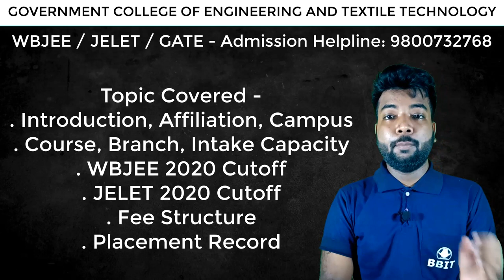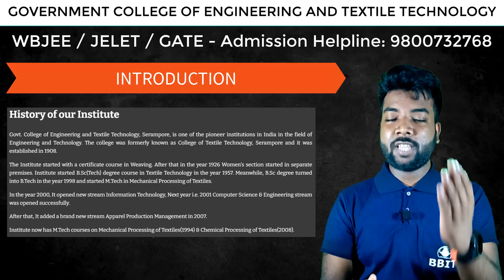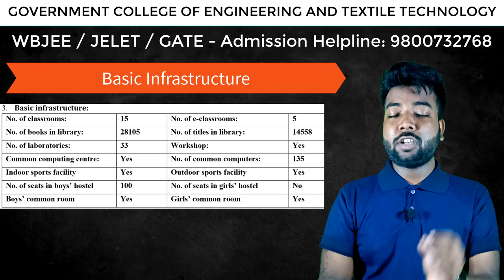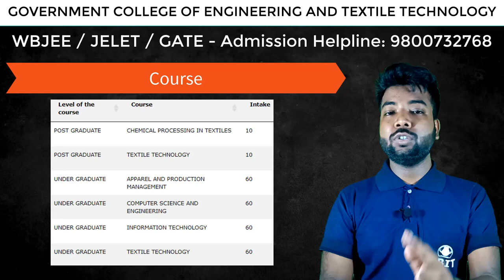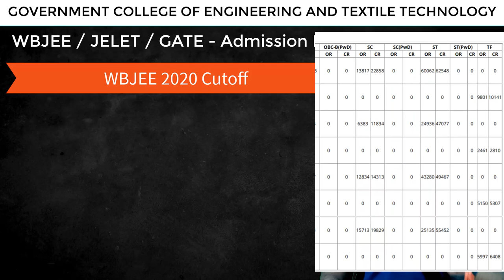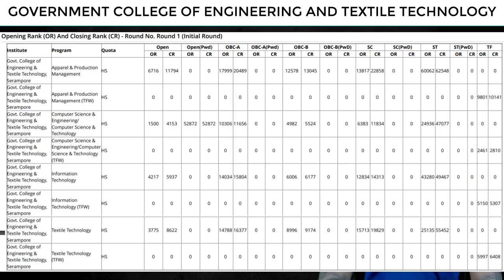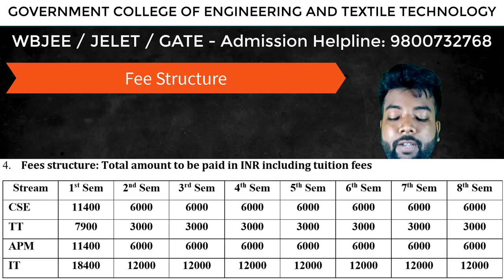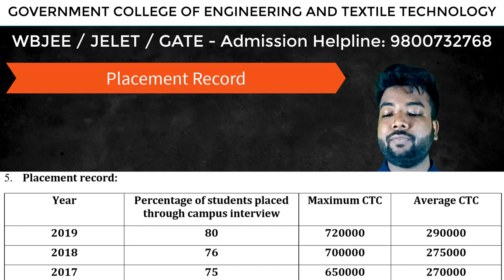Govt. College of Eng & Textile Technology, Serampore Review | WBJEE & JELET | Cutoff, Placement, Fee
Govt. College of Engineering and Textile Technology, Serampore, is one of the pioneer institutions in India in the field of Engineering and Technology. The college was formerly known as College of Textile Technology, Serampore and it was established in 1908.

WBJEE & JELET Direct Admission Helpline No. 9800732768